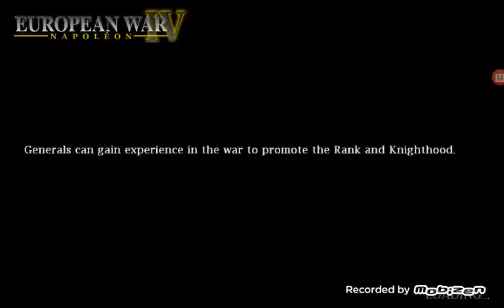European War 4 Napoleon Европа 1798 Испания #3 "Фронт в Ирландском море"